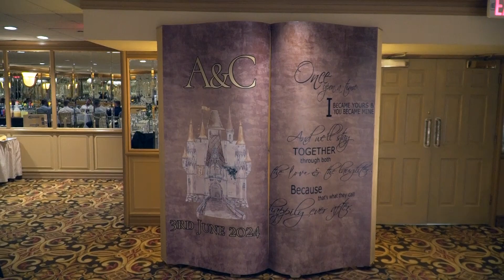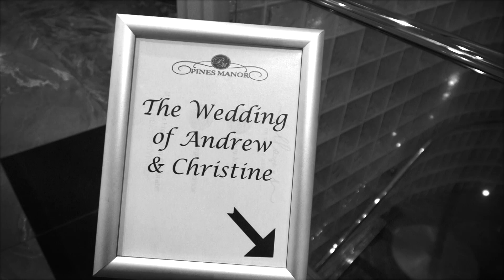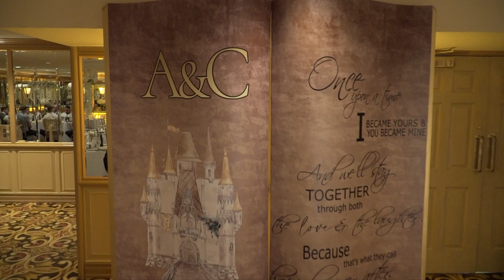WEDDING DJ'S A TOUCH OF CLASS DJS 917 346 1360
MAKE YOUR WEDDING AN EPIC EVENT WITH A TOUCH OF CLASS DJS / PHOTOGRAPHY / VIDEO.